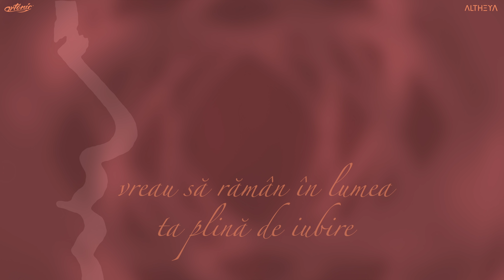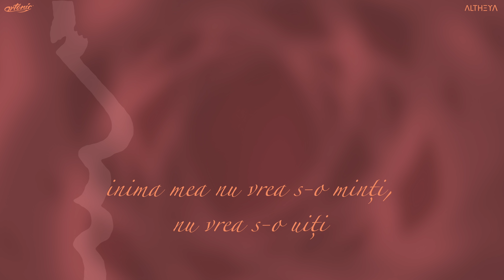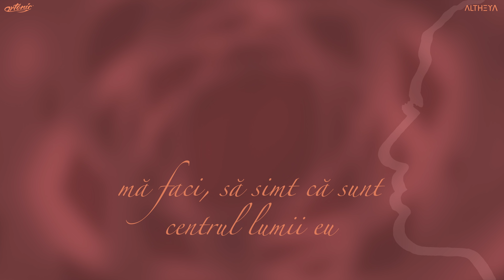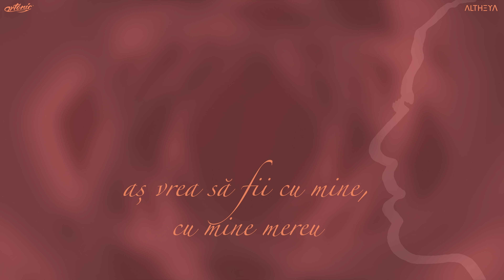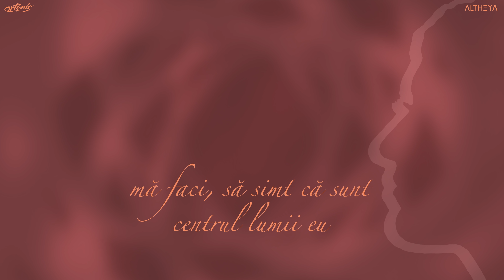ALTHEYA - Mai frumoasă REMAKE (Laura Stoica)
Tribut Laura Stoica.

Laura Stoica - Mai frumoasa (ALTHEYA REMAKE)
By ARTonic

Text: Laura Stoica
Compozitor: Emanuel Gheorghe "Fisă"
Concept: ALTHEYA & Ovidiu-Claudiu Moldovan (ARTonic)
Productie/aranjament: Ovidiu-Claudiu Moldovan (ARTonic)
Grafica: Ilija Mihajlov